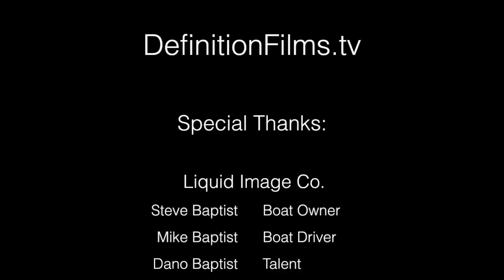Wakeboarding ft. Dano Baptist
Special thanks:

Steve Baptist
Mike Baptist
Dano Baptist
Joey Missamore